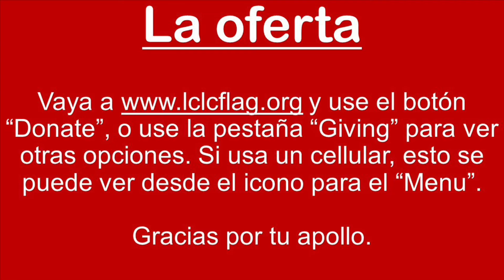Sermón: “Felicidad y humildad” - Duodécimo domingo después de Pentecostés, 28 de agosto de 2022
Sermón del pastor Kurt: “Felicidad y humildad” - Duodécimo domingo después de Pentecostés, 28 de agosto de 2022